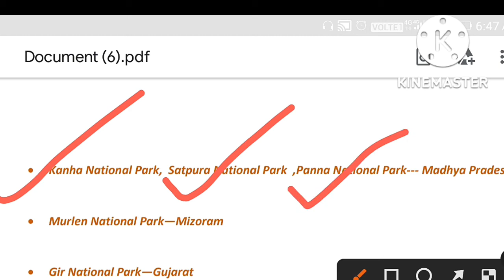Important National Parks of India |For Apsc, Tet, Apdcl, Dhs & Grade 3 exams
Indian National Park
Important national parks of india